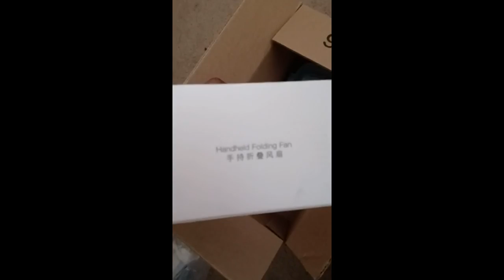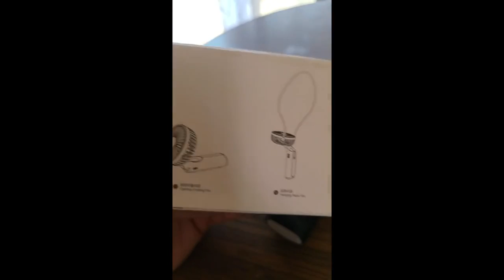Review Peiyuu Handheld Fan, Portable Fan, 4000mAh USB Rechargeable Personal Fan, 180° Foldable Mini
Peiyuu Handheld Fan, Portable Fan, 4000mAh USB Rechargeable Personal Fan, 180° Foldable Mini Desk Fan with 6 Wind Speed, LCD Digital Display, Lanyard as Neck Fan, Ultra Quiet, Pocket Size for Indoor Outdoor